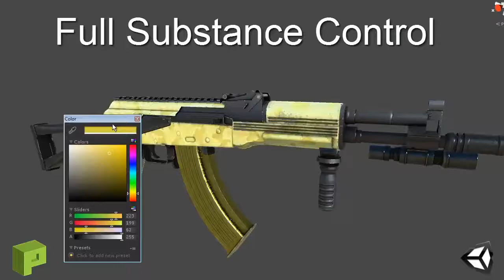Unity Asset Store - Weapons Pack : Assault Rifles Demo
These fully customizable assault rifles can be used in any type of shooter game: from survival horror, first-person shooter, third-person shooter, and tactical genres.

Features:
- 5 AAA modern artillery inspired assault rifles
- Allegorithmic Substance Textures
- 3 LOD (level of detail) states
- 8 attachments
- Tons of variations to mix and match
- 3 Magazines to use as props and pickups
- Complete Support & Documentation

Technical Detail:
Asset List:
5 Assault Rifles + LODs
8 Attachments which work across all weapons
Holo Scope
Red Dot Scope
Sniper Scope
Grip
Silencer
Bayonet
Flashlight
Iron Sights

Textures built with substance Skeletal Mesh versions
Separate magazines models for ammo clips

Polycounts:
Rifles
LOD0- 12,000-15,000
LOD1- 6,500-8,000
LOD2- 3,000-4,000
LOD3- 1,500-2,000
Attachments:
500-3,000 (with 3 LODs, each reducing by 50%)

Texture Size:
Full control through Substance output params!!